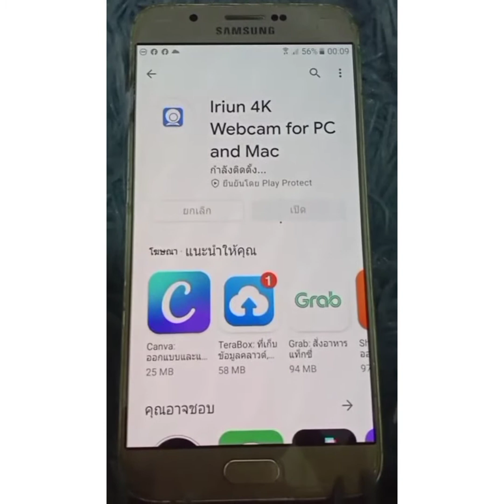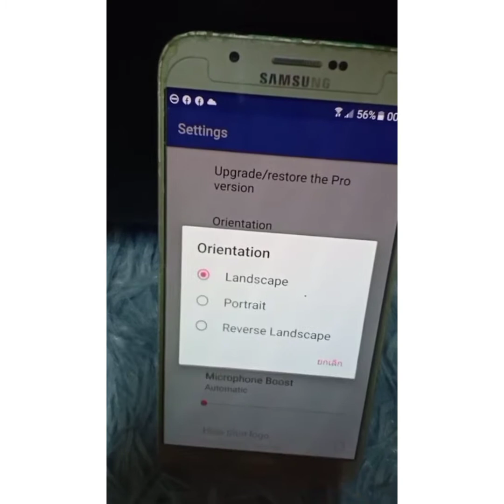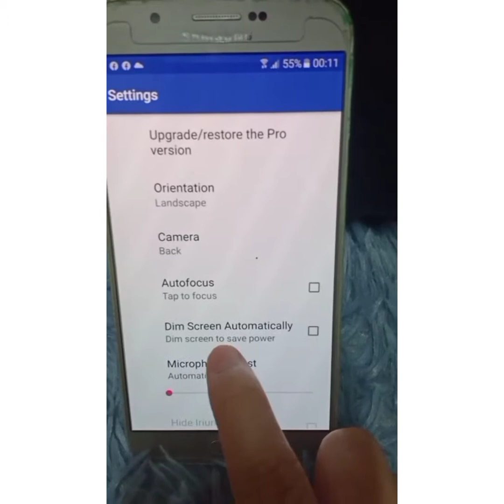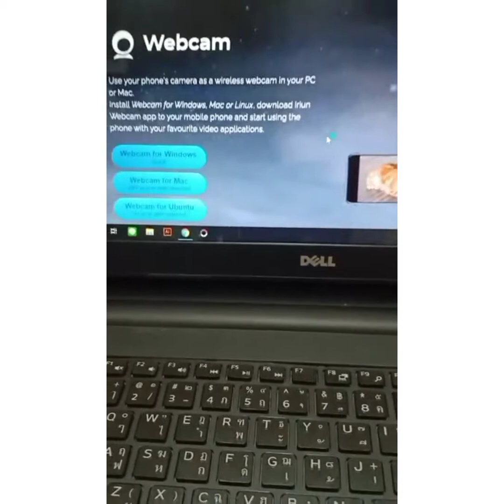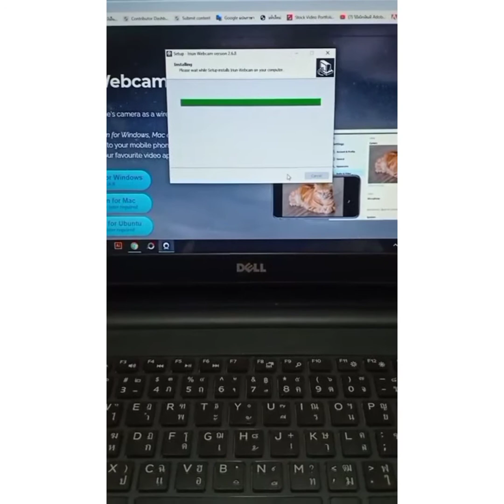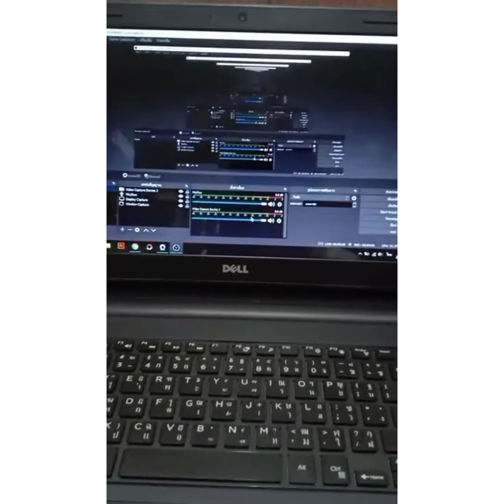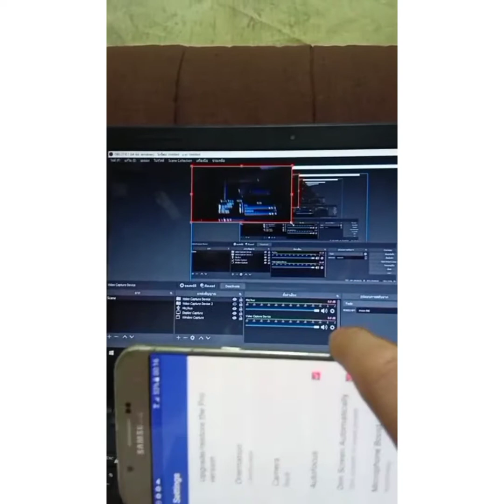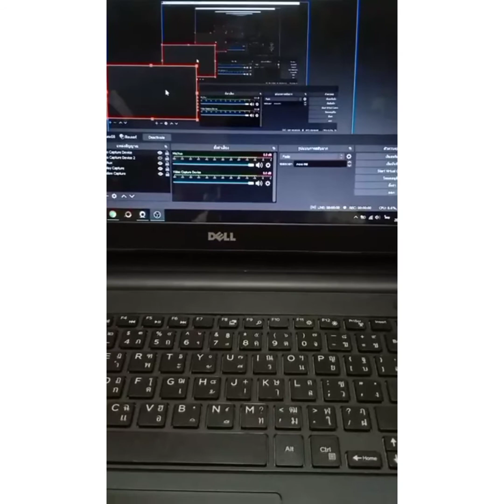วิธีนำกล้องมือถือทุกค่ายมาทำเป็น กล้องWabcam (ไร้สาย) อับเดทล่าสุด สิงหา 64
19 สิงหาคม 2564

อับเดทคลิปนี้ลงเพราะว่า พี่นกนั่งคิดเยอะว่าจะซื้อกล้องwabcam ค่ายไหนดี ชัด และดี นั่งดูในมาเก็ต ลาซาด้า อยู่ประมาณ 2 ชั่วโมง จึงได้บทสรุป ว่า มือถือเก่าของพี่ ราคาสมัยนั้นก็แพงนะ กล้องก็คุณภาพดี จึงนำมา หาวิธีแปลงเป็นกล้องwabcam ดีกว่า บทสรุปของคน งบน้อย นานๆอัดคลิป เจอหน้ากันที ไม่ต้องcf กล้อง ใหม่ น่ะ

ยุคนี้ โควิด ประหยัดได้ ประหยัดเนาะ

ติดต่อพี่นกได้ที่ เพจ
100ไอเดียสร้างงานเสริม

ขอบคุณที่รับชมคลิปนะคะ